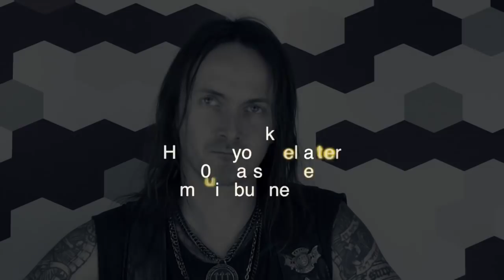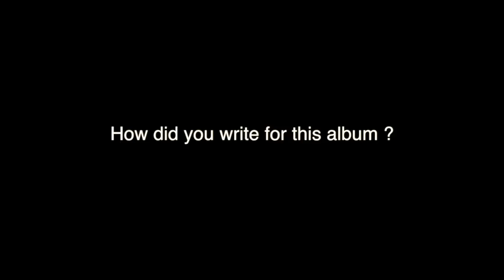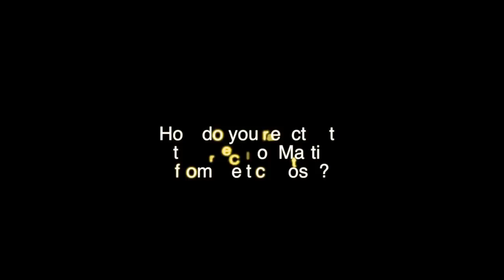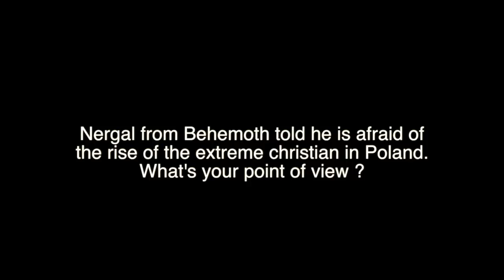Interview with Erik Danielsson from Watain for new 2018 album Trident Wolf Eclipse